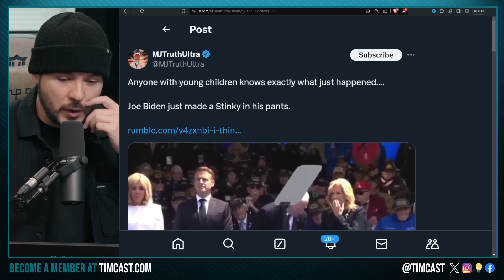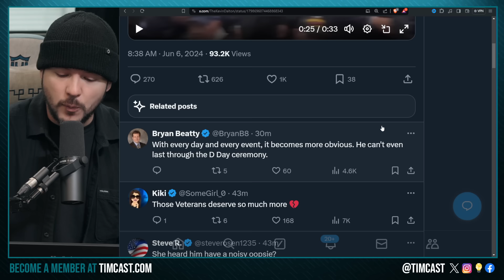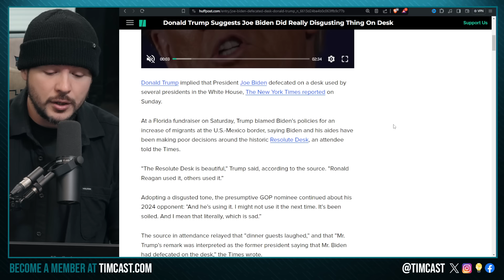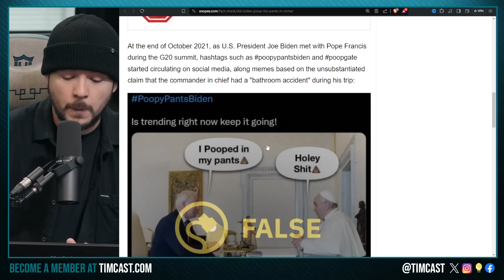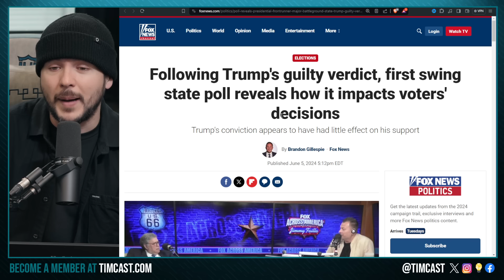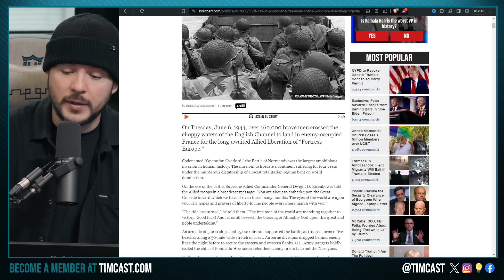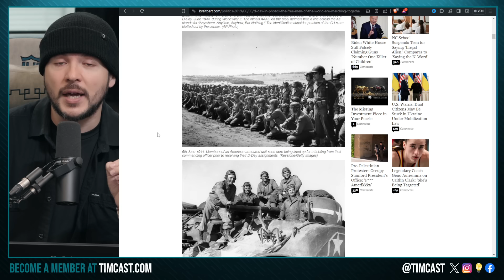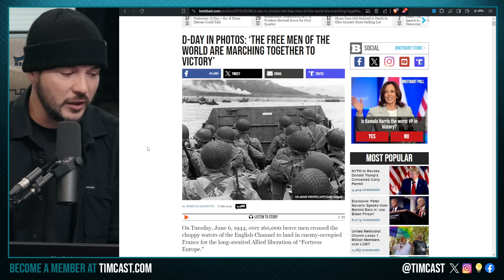Biden Appears To POOP HIMSELF At D-Day Ceremony, Biden Age Becomes TOP POLLING Issue Among Voters